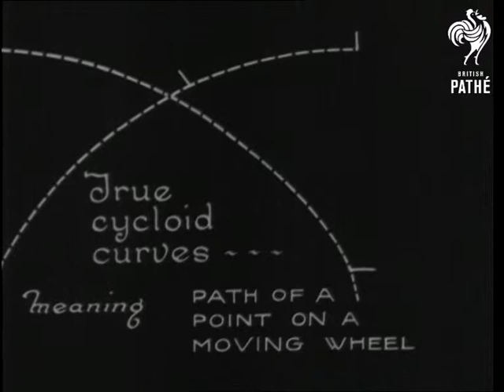Rolling Along (1941)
Rolling along.

M/S picture of the earth, a tyre appears around it.  M/S of a woman chained to a wheel behind a fire.  M/S's of casino wheel, spinning wheel and water wheel. M/S of a woman going round and round in a hoop to exercise. M/S of car wheel.  A diagram shows a tree struck by lightening.  Various shots of how the wheel developed.  Various shots of cars and feet together. M/S of boy tinkering with clock mechanism. A photograph is taken of a rolling wheel to show it moves faster at the top than the bottom.  Various shots of wheels on train, bicycle and car. The boy has made a mechanism that has turned his grandfather clock into a speaking clock.
 FILM ID:1540.03